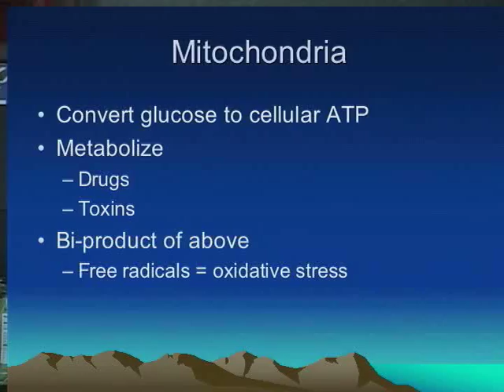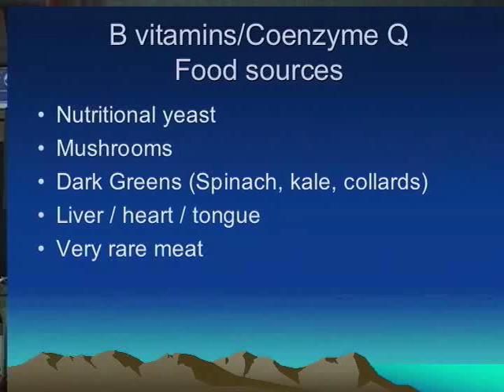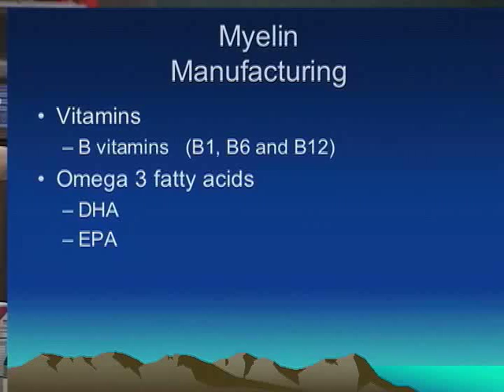Food As Medicine: Brain Health, part 3